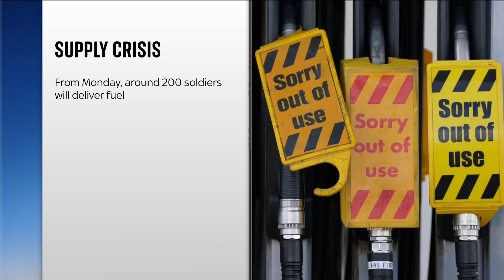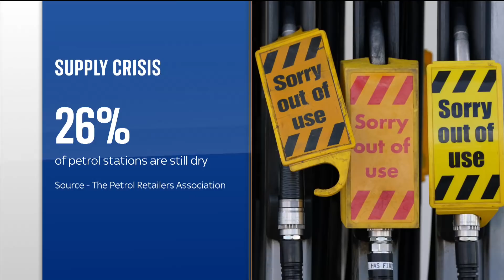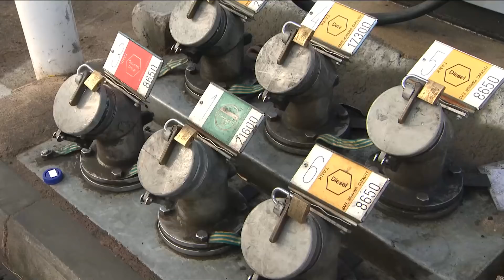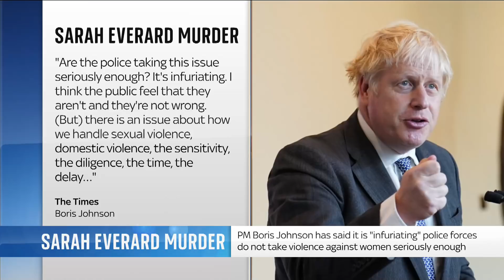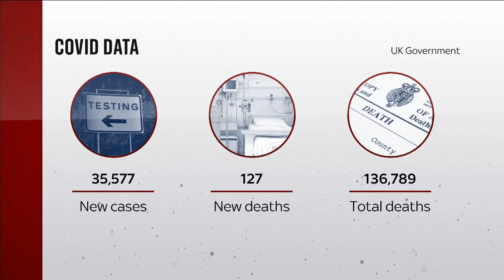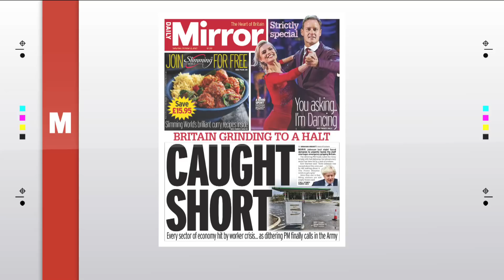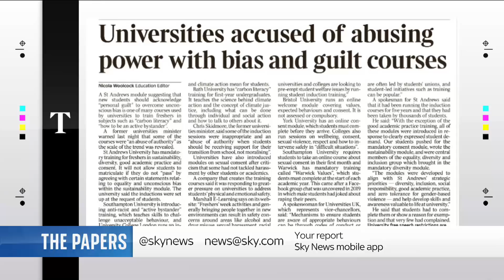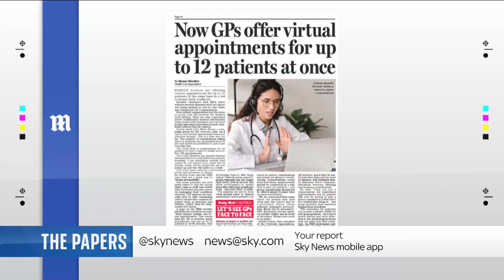Sky News Breakfast: Drivers continue to wait hours for fuel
On Sky News Breakfast today

-  Drivers continue to wait hours for fuel as more than 200 troops prepare to start delivering fuel on Monday to help ease shortages

- The Prime Minister criticises the police for the way they investigate violence against women following the murder of Sarah Everard

- Clinical trials suggest a new drug could reduce the risk of death from COVID by 50%

and download our apps